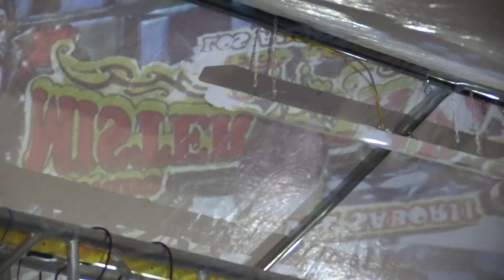mixter payaso celebrando la virgen de juquila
filmaciones pariente jimenez